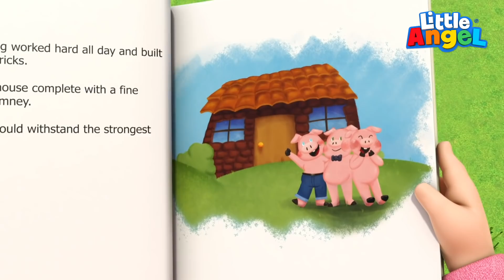Gianni, Attento a Non Ammalarti 🙂💊 Cartoni Animati con Gianni Piccino - Little Angel Italiano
Sembra che il piccolo Gianni debba stare attento a non ammalarsi. Vuoi vedere come farà e quali consigli potrà darti in modo che anche tu abbia una salute di ferro? Bene, scopri subito la nuova avventura di Little Angel, con 35 minuti di cartoni animati super divertenti. Ci sarà tanto da scoprire e moltissimi episodi nuovi per divertirsi insieme, facendo tante risate.

Cartoni in questa compilation di cartoni:

00:00 Non ammalarti
03:50 Andiamo al supermercato!
07:51 Muoviti e fai esercizio!
11:27 La mamma è il mio eroe
15:54 Sì, sì, mettiamo in ordine!
19:13 Chi è alla porta?
22:53 La casa delle bambole
25:58 Ecco come ci facciamo il bagnetto
29:49 Canzone del treno dei colori
32:52 3 porcellini